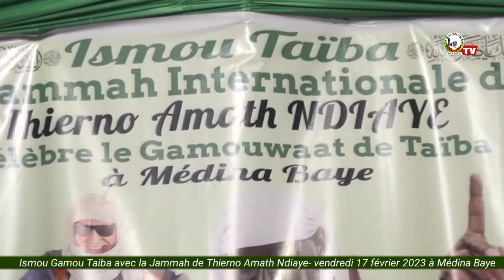Gamouwaat Taiba 2023:Important Message de Thierno Amath Ndiaye aux Muqadams & aux Talibés Baye Niass